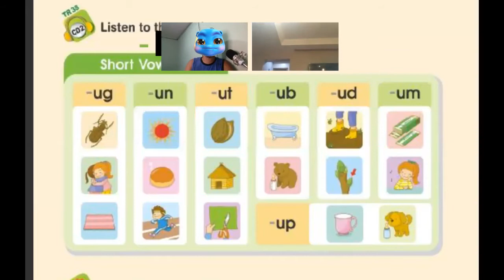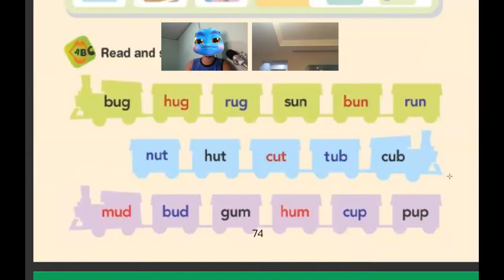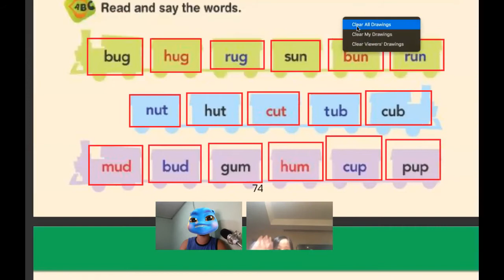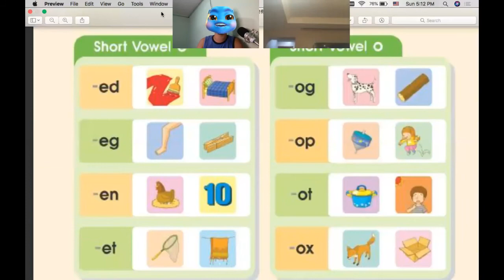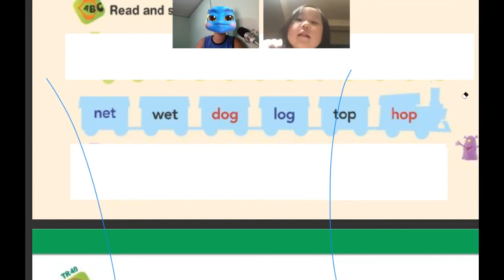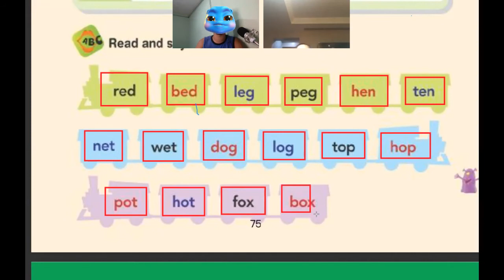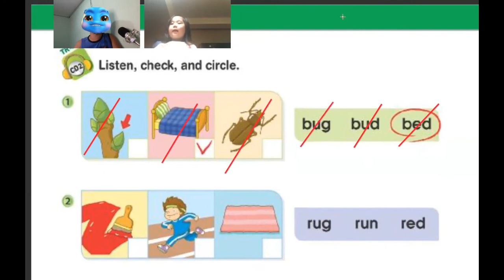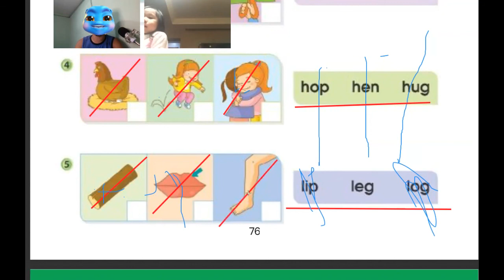Monster Phonics | Online Class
Short vowel O
Blending letters
With Mr. Blue Alien